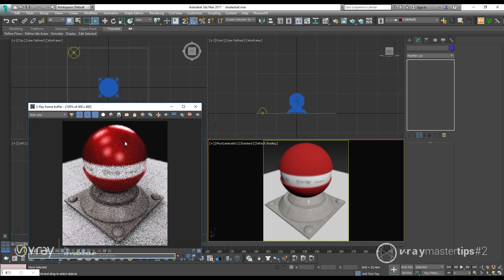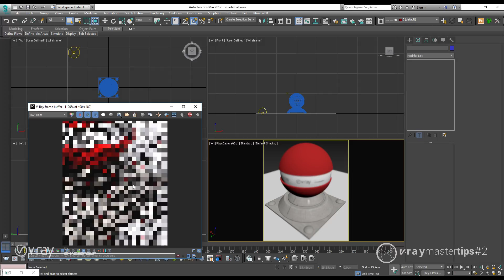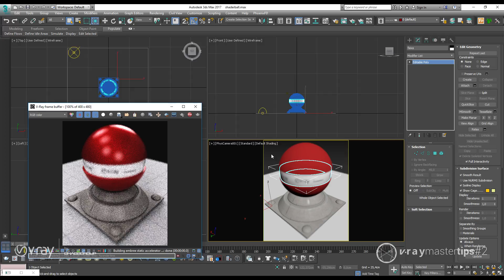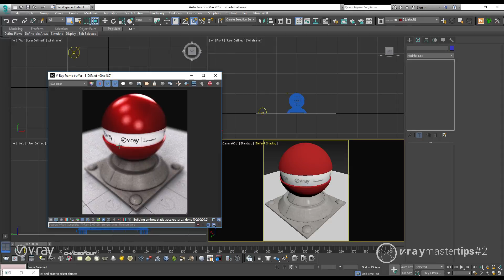V-Ray Master Tips #002 - Novidades do V-Ray RT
O segundo episódio do V-Ray Master Tips traz nesta semana dicas muito bacanas sobre as novas funcionalidades do V-Ray RT, que está mais ágil, rápido e cheio de recursos.